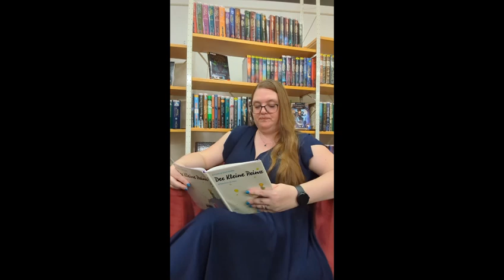Le Petit Prince read by Karin Müller from Austria in German